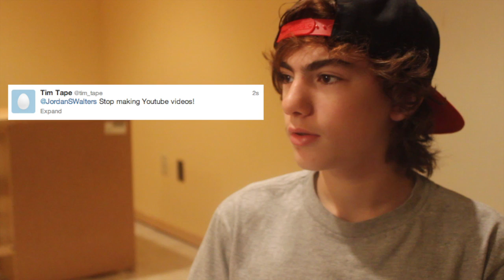My First Ever Vlog!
This is my first ever vlog! Enjoy, and join me every friday for a new vlog!

Here is the link for my film that I am entering into the All- American High School Film Festival entitled "Dear Mom"